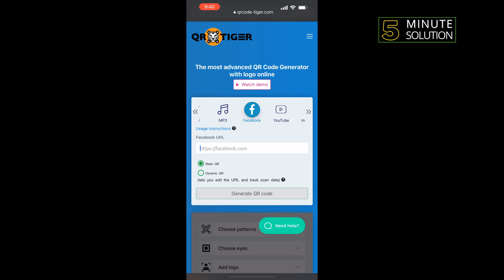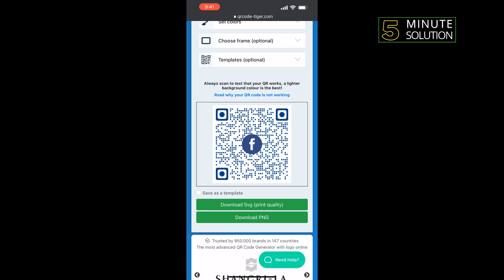How To Create QR code For Your Facebook Page on iPhone or iPad 2024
This tutorial will walk you through the advantages of using a QR code for a Facebook group or page and how to create one.